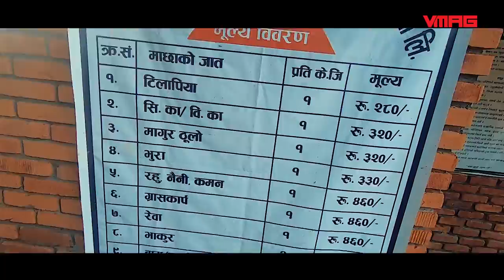Have you been to the Most Underrated Lake in Pokhara?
When we go to Pokhara, the lakes that are heavily publicised are Phewa and Begnas lake. But amidst all that, Rupa Lake and Rupakot sits as another must go place to take in Pokhara, in all its glory!

Thank you Rupakot Resort for such a lovely experience!

TEAM VMAG:

VIDEO TEAM

Producers
Gaurav Pote

Editors
Jitendra Shrestha
Prasiddha Dawadi
Roshan Shrestha
Anjan Karki

Camerapersons
 Niroj Shrestha
Tenzin Choenyi Lama
 Bijay Koju
 Shashwat Parajulee

Presenters
 Oshin Sitaula